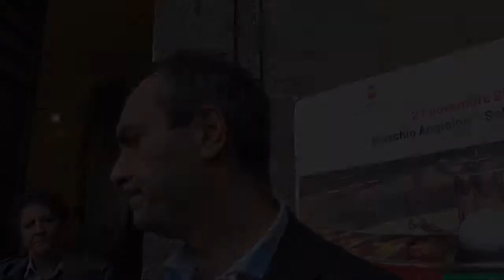Ordinanza del Sindaco: stop al mercato dei rifiuti